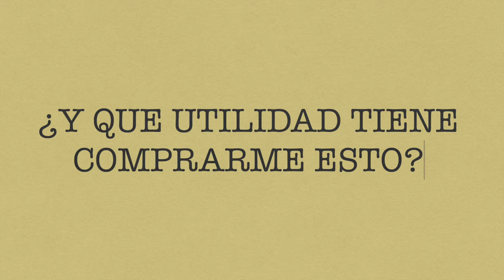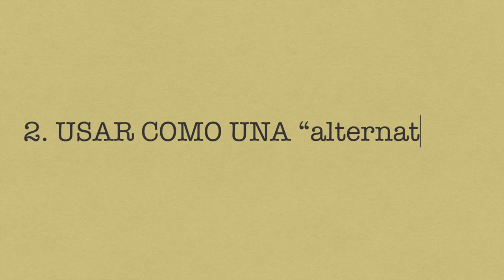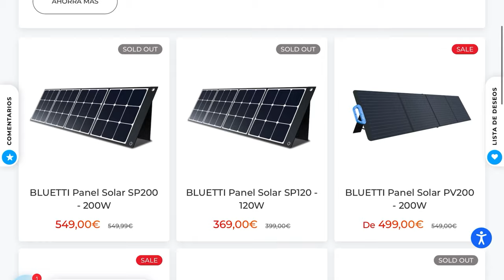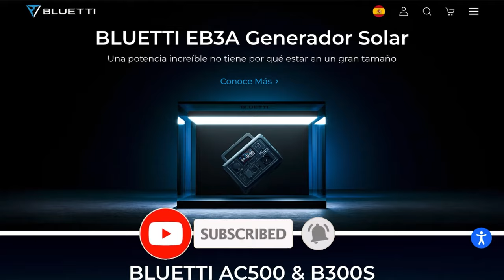ELECTRICIDAD EN FURGONETA CAMPER SIN HOMOLOGAR | PowerOak Bluetti EB70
Quieres instalar un sistema electrico en tu furgoneta camper sin homologar ? El generador portatil de Bluetti podria ser la solucion para poder tener electricidad en tu furgoneta !

🚐ALQUILA NUESTRA FURGO DESDE 65$ AL DIA Y VIVE LA AVENTURA VANLIFE !

📦ALGUNOS PRODUCTOS:
Inversor edecoa
Bateria Litio 100ah
Bateria litio Ali express
Pata mesa camper
Inversor Edecoa
20xBisagras 6.99
Cocina 2 fogones Beko
Grifo cocina extraible
Mezclador negro ducha :shorturl.at/tADJM
Alcachofa ducha

En este video os muestro mi opinion real y un mini review en español de el generador solar EB70

Nosotros hemos instalado un sistema electrico fijo en nuestra furgo camper , ya que es una camperizacion mas grande con muchos productos etc. Pero creo que este generador es una solucion fantastica para las camperizaciones mas pequeñas y simples. Al ser un producto portátil de quita y pon , puedes usarlo sin necesidad de homologar tu furgoneta . También es una buena alternativa para las personas que no se manejan en el mundo de la electricidad y el sistema eléctrico de una furgoneta camper. Nunca podría remplazar una instalación fija, pero te permitirá cargar productos básicos de forma muy sencilla, para poder tener electricidad sin homologar tu vehículo.  Si estáis pensando en camperizar vuestra furgo  y no tenéis un taller, este producto también se puede usar como un taller sobre ruedas, ya que te permitirá camperizar en la calle sin toma de electricidad cerca. Y muchas cosas más ! Las cuales os iré contando en este vídeo !

List of tracks by Mona Wonderlick:
New Day, Saviour, Bubble Tea, Mean It, Keep On, Undone, Turning Times, Soar, Shower Cap Cutie, Redeem, Golden, Niña, Pillow, Nayked, Kids, Ascent,